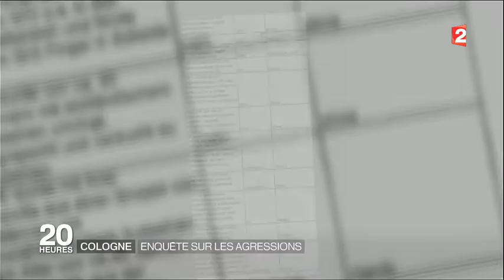représailles en Allemagne après les incidents du Nouvel An à Cologne